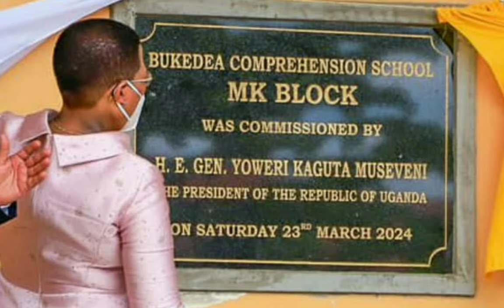Bobi wine teyewunyiza Museveni Butaswaala Kuwoleleza Speaker Anita Among olwo bubbi😂 bweyekwasiza